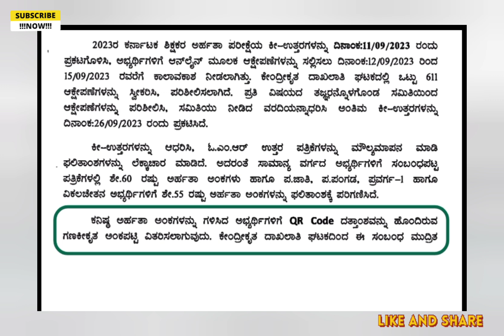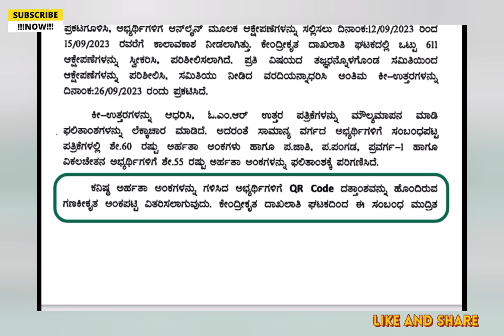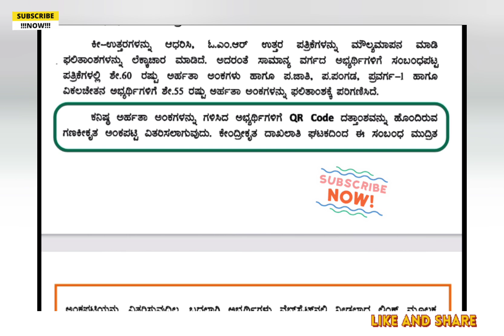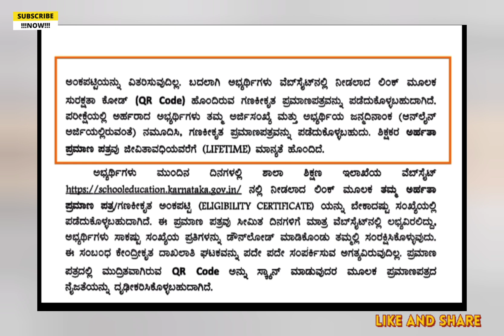2024 ರ KARTET ಪರೀಕ್ಷೆಯ ಅರ್ಹತಾ ಪ್ರಮಾಣ ಪತ್ರ ಈ ರೀತಿ ಇರುತ್ತೇ, ಗಣಕೀಕೃತ ಅಂಕಪಟ್ಟಿ.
2024 ರ KARTET ಪರೀಕ್ಷೆಯ ಅರ್ಹತಾ ಪ್ರಮಾಣ ಪತ್ರ ಈ ರೀತಿ ಇರುತ್ತೇ, ಗಣಕೀಕೃತ ಅಂಕಪಟ್ಟಿ.

To download puc books get this link 👇
pue.karnataka.gov.in